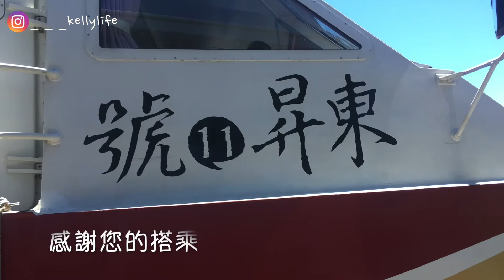Kelly凱莉小琉球遊＿20200620-21